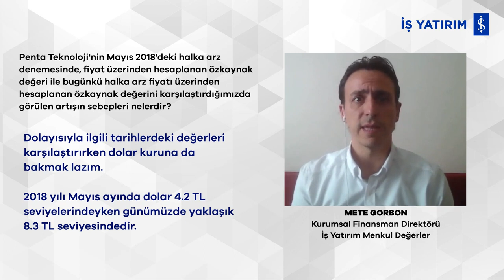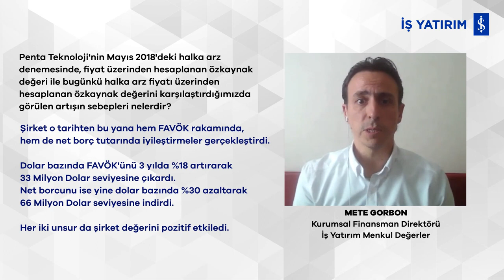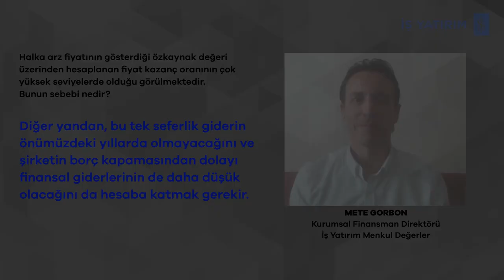BÖLÜM 3 Penta Teknoloji Halka Arz Yatırımcı Bilgilendirme Sunumu - SORULAR VE CEVAPLAR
Penta TeknoTürkiye'nin katma değerli teknoloji dağıtıcısı Penta Teknoloji İş Yatırım Liderliğinde halka arz ediliyor! Bu videoda, İş Yatırım Menkul Değerler Kurumsal Finansman Direktörü Mete GORBON, Penta Teknoloji halka arzı konusunda sık sorulan soruları ve yanıtlarını sizlerle paylaşıyor.